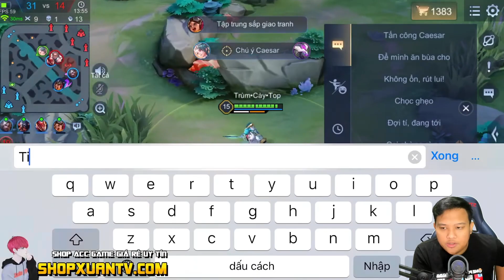REACT TOP SERVER YAN VIETNAM | BERANI BANGET KELUARIN ULTINYA GG 😎😎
Rune :  Shadow blade, deadly claw, curse of death, enchanted, gunslinger
Arcana : 7 onslaught, 3 atrocity, 10 guirella , 10 skewer
Build : Leviathan, Gilded,Spear of longinus , frostcape, medalion, Blade Of Eternity

Jangan lupa juga follow ig aing nih kalo mau nanya build rune atau arcana hero tertentu yaa.

Topup Voucher Game Online (AOV, Mobile Legends, PUBGM, Genshin, LOL WR, Dll
Langsung aja ke :

Device yang dipakai : Iphone 13 PRO MAX
Mic : AT 2020 USB+
Webcam : Logitech Brio
Lighting : Bardi Bulb

Jadwal Livestreaming Selasa kamis jumat jam 19:00-Selesai